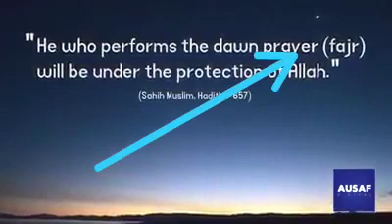Azan ki Awaz